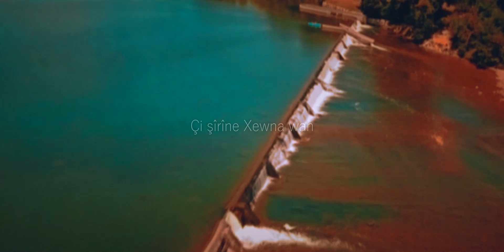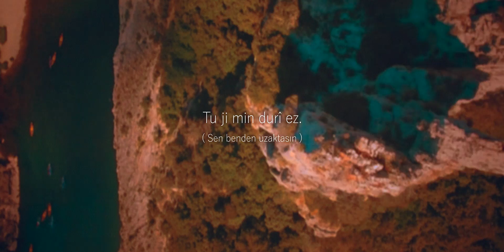İvan Aslan - De Zu Were / Kurdish Trap ( Prod. Servet Tunç )